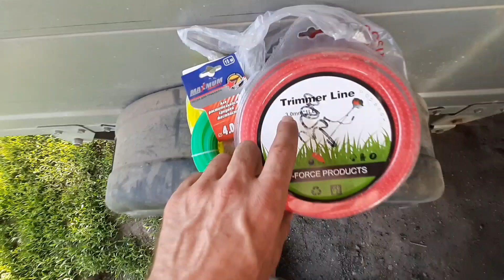Бензиновый триммер ремонт. Глухих. DEAF.